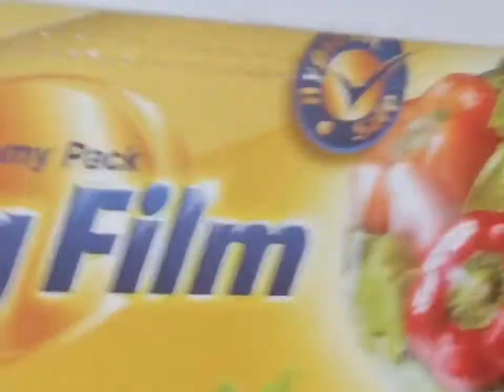گوندھے ہوئے آٹے کو کالا ہونے سے کیسے بچا سکتے ہیں؟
جب بھی ہم گندم کا آٹا گوندھیں تو یہ مسئلہ اکثر درپیش آتا ہے کہ آٹے کے اوپر کی(layer) کالی ہو جاتی ہے. اور پھر وہ روٹی پکانے کے استعمال میں نہیں آتی. بلکہ ضائع جاتی ہے. تو آپ یہ ٹیپ ضرور use کریں. آٹا گوندھیں تو اسکو cling film لگا دیں.